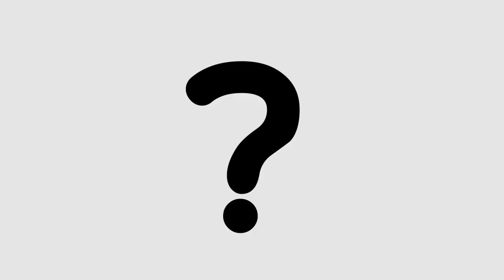Welcome to the Karen and Paul Catania Real Estate Team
The Catania Team delivers personal service & expert knowledge to make your real estate transaction the best you've ever had!  I began helping people buy & sell real estate back in 2005.  Although timing wasn't great, my expertise & knowledge helped me to excel and actually sell homes during the downturn.  But really, what I do is more than help clients buy and sell homes or investment property.  Homes are the most expensive investment most people will ever own and I take that very seriously.  Buying and selling homes are life-changing events that most people only do a few times in their lives - so it can be stressful!    So that means you get my hand-holding throughout the entire process.  I'm here to help you navigate the process, maximize value, and hopefully make the experience a little fun while we are at it!

My husband, Paul, joined me several years ago and The Catania Team was born.  Together we strive for excellence with each and every client.  So that makes you our number one priority!